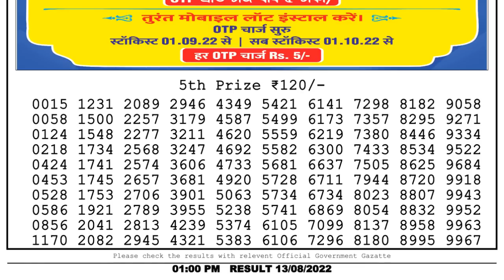🔴Dear Lottery Sambad Live 1pm today 13.08.22 Nagaland State Lottery Result